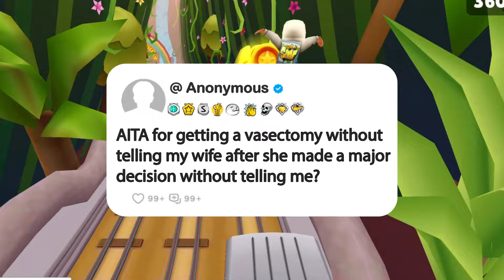AITA for getting a vasectomy without telling my wife after she made a major decision without...